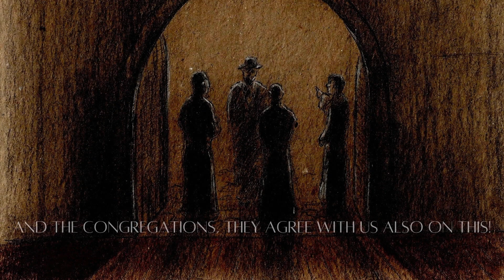Simon Hovlund - Rejected and Embraced (Official Music Video) - Christian Symphonic Rock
Welcome to the official music video for "Rejected and Embraced" by Simon Hovlund! This Christian symphonic rock song explores the journey of feeling rejected and unloved, only to find acceptance and love in unexpected places.

With stunning vocals and a haunting melody, Simon Hovlund's "Rejected and Embraced" is a must-listen for anyone who has ever felt like an outsider or struggled to find their place in the world.

This music video brings the lyrics to life with a beautiful visual story, depicting the highs and lows of the human experience and reminding us that we are all worthy of love and acceptance.

So sit back, relax, and let the music of Simon Hovlund take you on a journey of self-discovery and healing.
✝️ More about Jesus @icinternationalchurch
The concept album is about the house that miraculously survived the fire in Alesund in 1904. Have you heard the story before?
🧔⛪ JESUS ​​🧔⛪
Who is this Jesus of whom I sing? For God so loved the world that he gave his only begotten Son, that whoever believes in him should not perish but have eternal life. John 3:16.
This is why I sing about him. ➡️ He is not dead, but He is RISEN!
Do you also want to experience Jesus in your life?
🎥🎥🎥WOULD YOU LIKE TO SEE THIS AS A MOVIE?🎥🎥🎥
Sign up and we will send you all the info about crowdfunding and upcoming releases.
Lyrics
The Clergy ⛪
You must discontinue your preaching here.
People come to the sanctuary to seek tranquility for their weary souls
But you keep burdening these already heavy visitors with more guilt and anxieties to think about

We have reasoned with the town clergy, the congregations agree with us also on this:
We’re done with your provocative messages
Get out
Leave us, you are on your own with your mission
And We do not wish to see you here again

Clergy and congregation/people ⛪🏘️

You are not welcome here
We’ve heard enough of you
now you must go

Came as a pilgrim
Thought you could save our town (our souls)
But you don't know who we are or know what we need
So you disturb our peace
This perturbing must cease

Get out of here!
7. Drive Him out! 🎵

You disturb our peace
We don’t want you here

Why the anger why the rage?
I only came so that you may know the truth
For the truth shall set you free If only you believe

You! You speak such foolishness
We´ve all grown weary of listening to you
Now If you don´t leave us we will force you to!

You are not welcome here! This is our very last goodbye to you and your Christ!

I have done nothing wrong. I´ve only preached the Word of God to you. But you did not receive it! Now you are driving me out. I shake the dust off my feet! I am leaving now!

Thus sayeth The Lord, to you Oh people of this town: As you are driving me out today – So shall you be driven out!